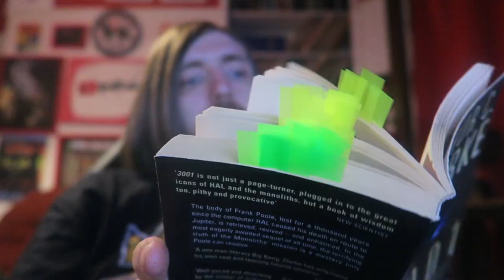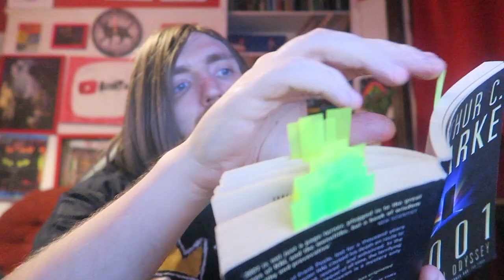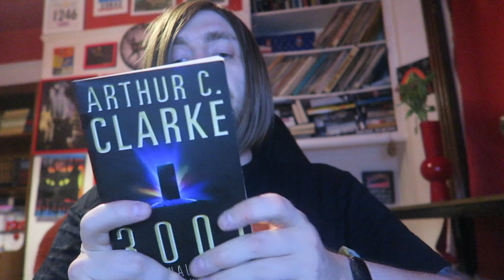Arthur C. Clarke - 3001: The Final Odyssey [REVIEW/DISCUSSION]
A review!

BOOKS MENTIONED:
Arthur C. Clarke - 3001: The Final Odyssey